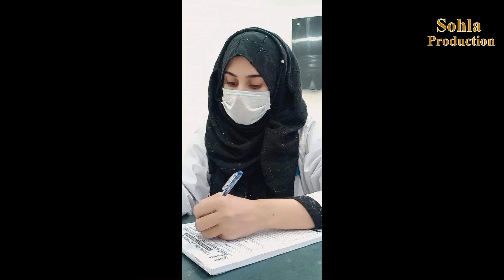Peelo Pakian Way | Singer Afshan | Kalam Khwaja Ghulam Fareed .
Peelo Pakian Way | Singer Afshan | Kalam Khwaja Ghulam Fareed  | Sohla Production

🔥Track: Peelo Pakian Way
🔥Artist: Afshan
🔥Lyrics : Mazhar   Khan
🔥Director - Malik Danish
🔥Producer : Malik Sohail  Sohla
🔥Label: Sohla Production
🔥Special Thanx : Malik Danish Malik Adil

• All Rights of Artwork, Logo, Audio, Video, Sale and distribution are reserved by Saraiki Sounds Pvt (Ltd)
کاپی رائٹ نوٹس: اس ویڈیو کے تمام تر جملہ حقوق بحق سرائیکی ساؤنڈ میوزک کمپنی محفوظ ہیں ۔ لہذا یہ ویڈیو فقط ہمارے میڈیا پارٹنر اور اسپانسرز کے علاوہ کسی کو ڈون لوڈ کرکے دوبارہ اپلوڈ کرنے کی اجازت نہیں، آپ اس ویڈیو کو سماجی میڈیا کے پلیٹ فارم پر شئیر کرسکتے ہیں